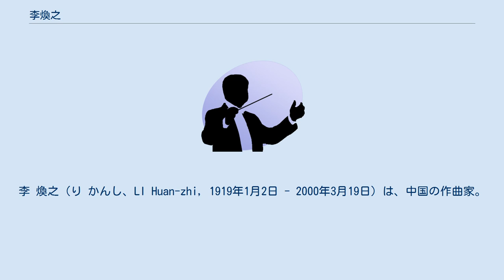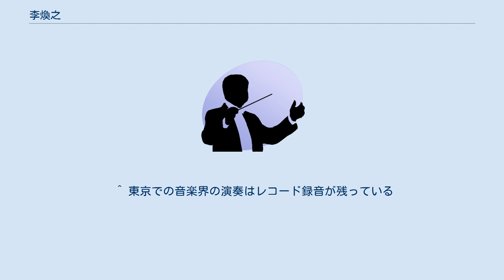李煥之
李 煥之（り かんし、LI Huan-zhi, 1919年1月2日 - 2000年3月19日）は、中国の作曲家。
 1919年当時英国領であった香港生まれ。
父の李孫修(祖籍は福建省泉州)は台湾にわたって煥之の母と出会い結婚(母・鄭恵珍の祖籍は台湾台北)、その後両親が仕事で香港へ戻っていたときに煥之と煥之の兄は生まれている。
 福建省の厦門双十中学で学び、1936年に上海音楽専科学校に入学し、和声を蕭友梅について学ぶ。
1938年に香港から延安の革命に参加し、魯迅芸術学院音楽科へ入学して冼星海に作曲と指揮を師事した。
同年11月には中国共産党に入党した。
卒業後は同楽院で教鞭をとり、音楽科主任も務めた。
 1949年10月に中華人民共和国が成立すると、中央音楽学院や中央歌舞団で指導にあたった。
さらに1960年には中央民族楽団団長に就任し、主席指揮者を兼ねた。
彼は同楽団を率いて日本を含む世界各国で演奏会を行った。
また、中国音楽家協会副主席・主席を歴任した。
 作曲活動も長年にわたって行っており、主要な作品に「春節序曲」、箏協奏曲「汨羅江幻想曲」などがある。
 ^ 東京での音楽界の演奏はレコード録音が残っている